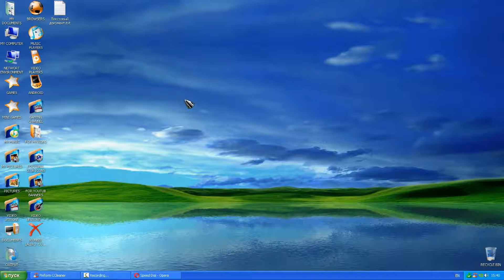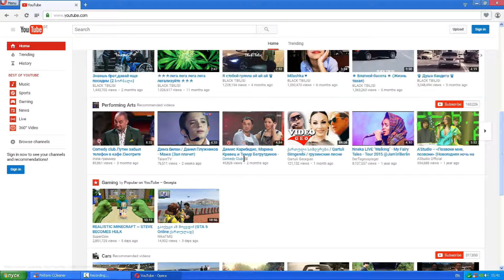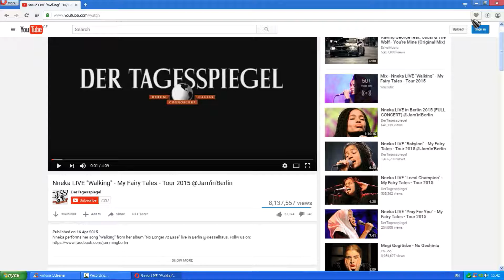როგორ გადმოვიწეროთ ვიდეო იუთიბიდან ურპგრამოდ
ამ ვიდეო გაკვეთილით მე მინდა გასწავლოთ თუ როგორ უნდა გადმოვწეროთ ნებისმიერი ვიდეო იუთუბიდან უპრობლემოდ ოპერის გამოყენებით